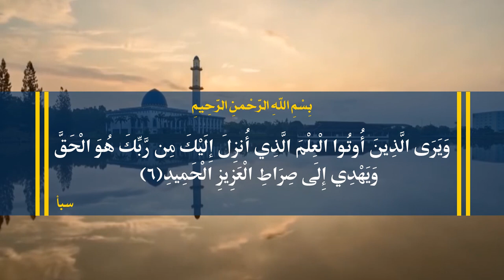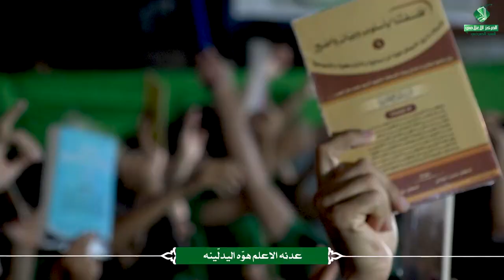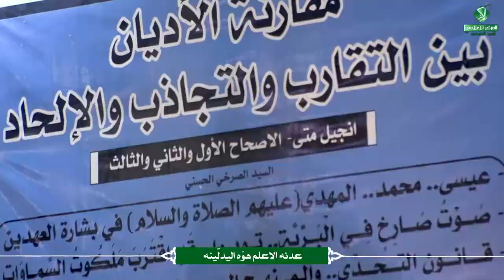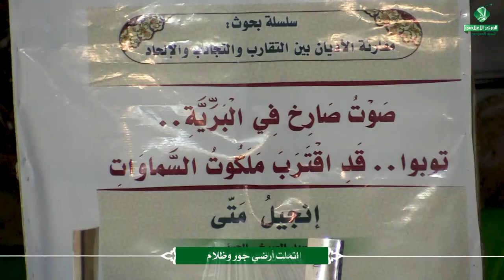راب مهدوي إسلامي || عدنه الاعلم || أبو غربان | محمد السماوي || كلمات : روميل الحچامي | ياس البديري